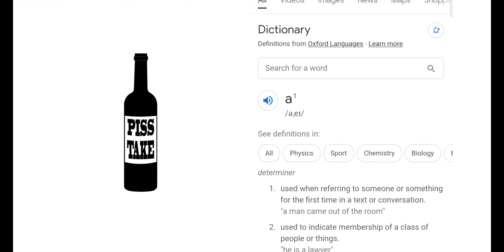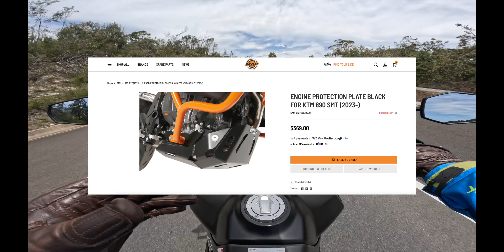Ep 1. KTM 890 SMT First Impressions Ride Video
Bike Update - Walked into a KTM dealer and found this KTM 890 SMT. This is my first impressions ride video.

Very much like the KTM 890 Duke R but more sport touring friendly.

After this ride I named the bike "Scooter McGavin" because it sounds like a scooter and much like Shooter McGavin in Happy Gilmore where you love to hate the bloke. Todays exhausts on motorcycles are a joke with the emissions BS and in my opinion killing the very essence of a motorcycle. The bike can't breath, runs hot. End the madness on emissions.

The plan is to add NiceCNC products and an exhaust to the bike.

Sit Back Relax with a Soy latte Decaffeinated Frappuccino and Enjoy the Show